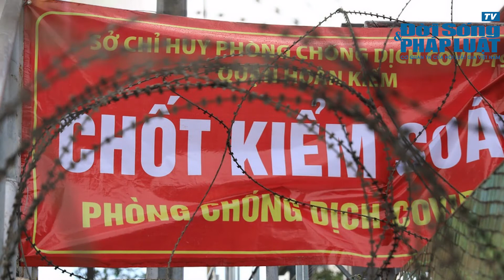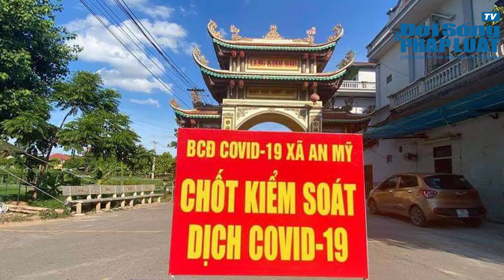Bản tin 19/8/2021.Thủ tướng: “Trước cả nước vì Bắc Giang, Bắc Ninh, giờ vì TPHCM và phía Nam”.| ĐSPL